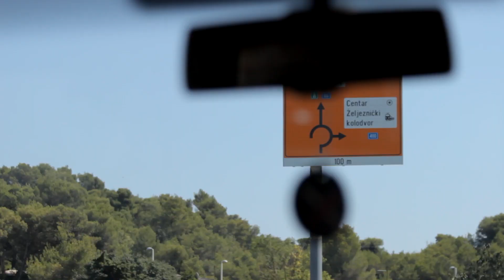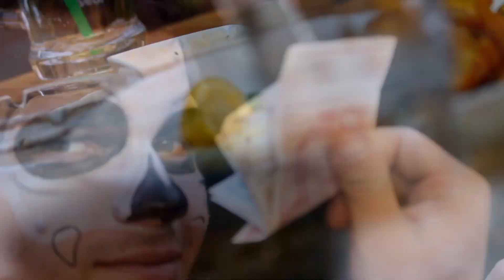PAUK U USTIMA !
1. Probleme prijavi odmah!
Prikazano grafički uz drugi glas u offu: Ako te neko uznemirava, ucjenjuje ili primorava da radiš stvari koje ne želiš – pokaži hrabrost i povjeri se odmah odrasloj osobi kojoj vjeruješ.
2. Pazi šta postavljaš, a upozori i prijatelje!
Prikazano grafički uz drugi glas u offu: Sve što postaviš na internet, ostaje vidljivo zauvijek. Upozori i prijatelje da ne postavljaju tvoje slike bez tvog znanja.
3. Ne nasjedaj na provokacije!
Prikazano grafički uz drugi glas u offu: Ne odgovaraj na provokacije putem chata ili poruke – cyber nasilnici samo to i čekaju. Tada su opcije „ignore“ ili „block“ najbolji izbor.
4. Štiti svoju privatnost!
Prikazano grafički uz drugi glas u offu: Provjeri svoje postavke privatnosti, ono šta drugi mogu vidjeti o tebi. Ne objavljuj adresu, broj telefona i druge lične podatke
5. Ne vjeruj svakome!
Prikazano grafički uz drugi glas u offu: Lažno predstavljanje na netu je vrlo često, a neki imaju i više lažnih profila. Ne pristaj na upoznavanje uživo!

PC SPEC:

GPU: R9 270X Sapphire 4GDRR5
CPU: FX 8350 Vishera Unlocked 8x4.0GHz
RAM: Kingston HyperX beast 2x4GB=8GB
HDD: Western Blue 1TB  7200 RPM  SATA 6 Gb/s
Maticna: ASUS M5A97 LE R2.0
Napajanje: Thermaltake SmartSE 630w
CPU Cooler: Cooler Master hyper evo 212